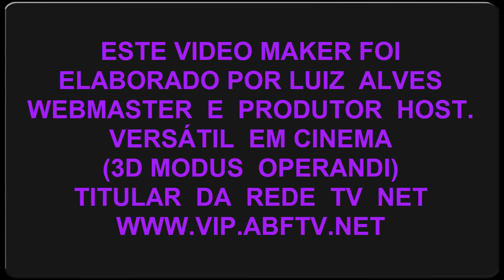TV SAMBA BRASIL SÁBADO NA BODEGA DO BRASIL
GILDA NUNEZ E TANTAS  OUTRAS MULHERES  CONVIDADAS  PELA DIREÇÃO DO TEATRO:  BODEGA DO BRASIL  COM OS  COORDENADORES  COSTA  SENNA  E  CACÁ LOPES.
EM UMA  HOMENAGEM  AS  MULHEHES  NESTE  SÁBADO A PARTIR  DAS  19:00HS COM  ENTRADA  GRATUITA